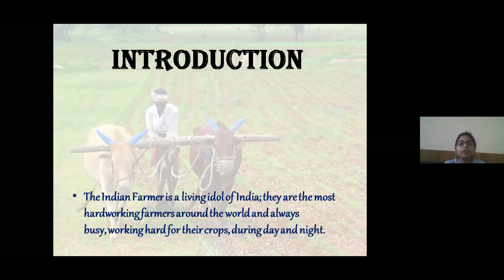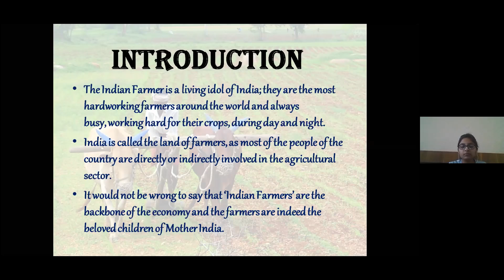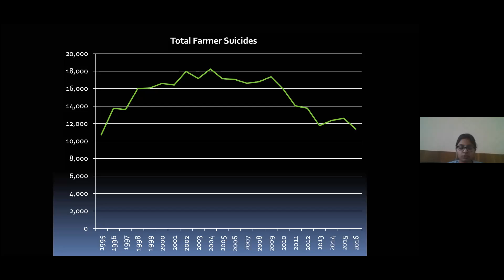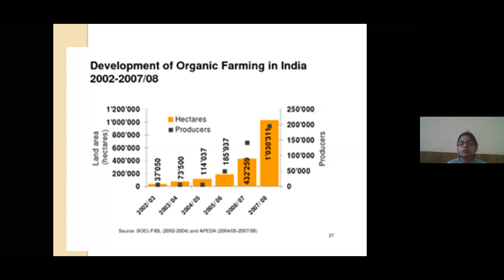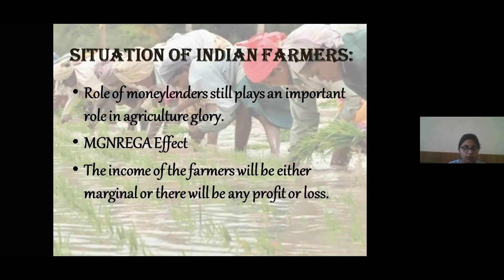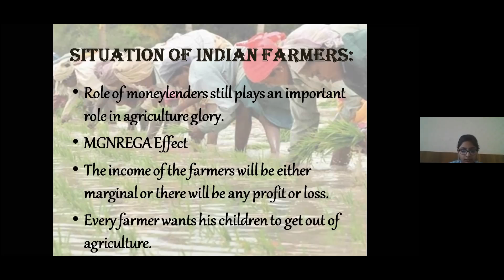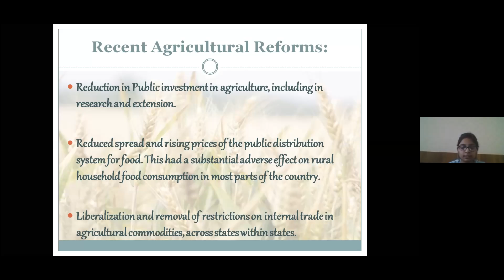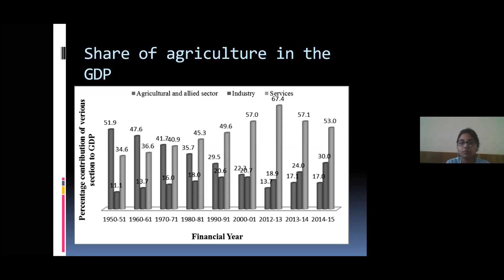Presentation on Condition of Farmers and Recent Agricultural Reforms by Riya Mukhija